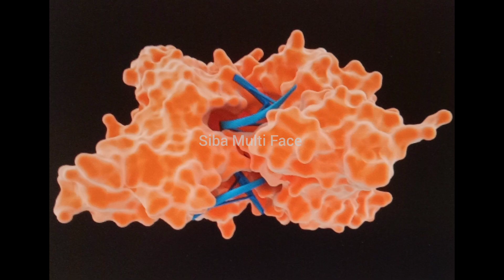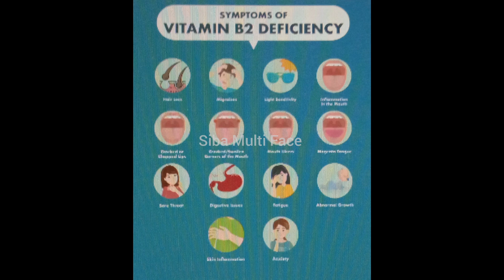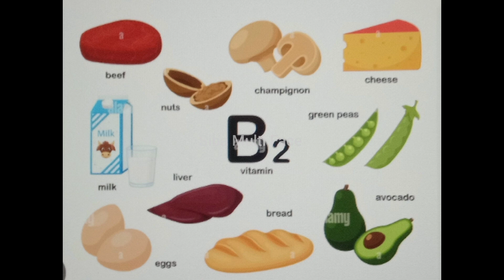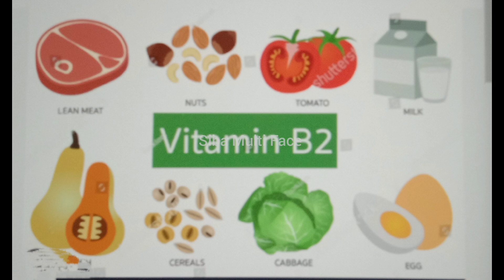இந்த வைட்டமின் நீண்ட ஆயுளுக்குத் தேவை | Vitamin B2 in Tamil | Dr.D.Sivaprakasam | 374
An overview of Vitamin B2 in Tamil | 374 | Dr.D.Sivaprakasam | Siba Multi Face |

Vitamin B2 |
Riboflavin |
Need for Vitamin B2 in Tamil |
Importance of Vitamin B2 in Tamil |
Health Benefits of Vitamin B2 in Tamil |
Vitamin B2 Deficiency in Tamil |
Causes of Vitamin B2 Deficiency |
Symptoms of Vitamin B2 Deficiency |
Harmful Effects of Vitamin B2 Deficiency |
How to treat Vitamin B2 Deficiency |
Vitamin B2 Rich food in Tamil |
Health Tips in Tamil |
வைட்டமின் பி2 |

This video is prepared by Dr.D.Sivaprakasam

Dr.D.Sivaprakasam is a retired College Principal. He has more than 40 years of teaching experience in higher education. He is a Motivational Speaker.  He is also a Psychologist. He is a Leadership Trainer. As a  Leadership Trainer, he has conducted more than 500 training programs. He has published more than 1000 articles on various subjects like Motivation, Self Confidence, Psychology, Leadership, Personality Development, Vastu Tips, Health  Tips etc. He has received plenty of awards.

At present he is the Chairman of SUSI Group of Concerns which includes SUSI IAS Academy, SUSI Mind Care, SUSI Skill Development Centre, SUSI HRD Centre and SUSI Consultancy Services Centre at Erode.

முனைவர் துரை. சிவப்பிரகாசம் கல்லூரிப் பேராசிரியராகவும், கல்லூரி முதல்வராகவும் கடந்த 40 வருடங்கள் பணியாற்றியவர். உயர்கல்வி, உளவியல் மற்றும் மனிதவள மேம்பாட்டு ஆலோசகர். சிறந்த தலைமைப் பண்பு பயிற்சியாளர். தலைமைப் பண்பு பயிற்சியாளராக 500க்கும் மேற்பட்ட பயிற்சி நிகழ்வுகளை நடத்தி உள்ளவர். தலைமைப் பண்பு, தன்னம்பிக்கை, ஊக்கமூட்டுதல்,
உளவியல், ஆளுமைத் திறன் வளர்ப்பு, வாஸ்து, உடல் நலம், மன நலம் போன்ற பல்வேறு தலைப்புகளில் 1000 கட்டுரைகளுக்கு மேல் எழுதியவர். சிறந்த தன்னம்பிக்கை பேச்சாளர். பல்வேறு விருதுகளைப் பெற்றவர்.

தற்போது அவர் ஈரோட்டில் உள்ள சுசி IAS அகாடமி, சுசி மன  நல ஆலோசனை மையம், சுசி திறன் மேம்பாட்டு மையம், சுசி  மனித வள மேம்பாட்டு மையம் மற்றும் சுசி ஆலோசனை சேவைகள் மையம் ஆகியவற்றை உள்ளடக்கிய சுசி குழுமத்தின் தலைவராக உள்ளார்.